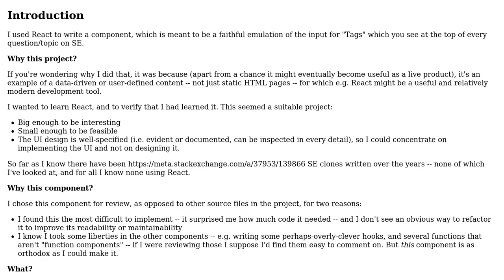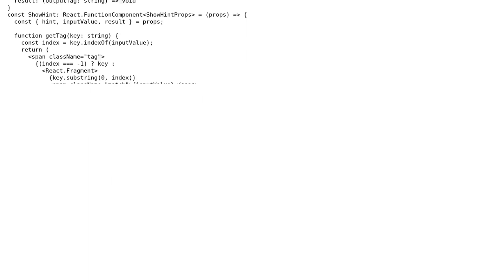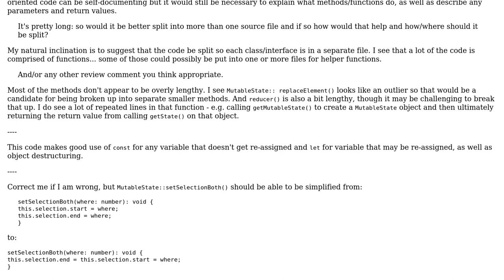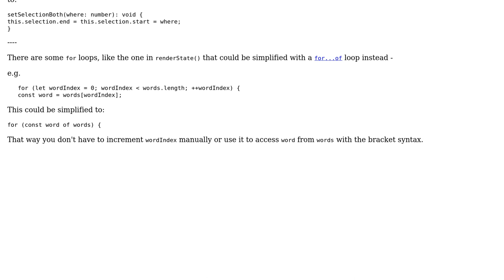Code Review: Emulation of SE's text input control for tags (2 Solutions!!)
Code Review: Emulation of SE's text input control for tags

With thanks & praise to God, and with thanks to the many people who have made this project possible! | Content (except music & images) licensed under CC BY-SA | Music | Images & others | With thanks to user SAM OnELA user Pankaj Upadhyay user ChrisW and the Stack Exchange Network Trademarks are property of their respective owners. You are responsible for your own actions.